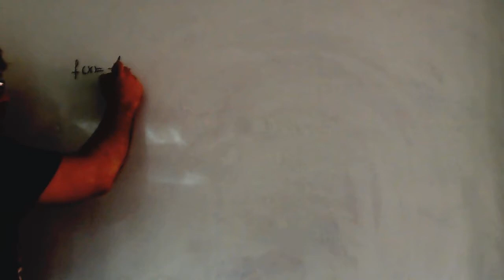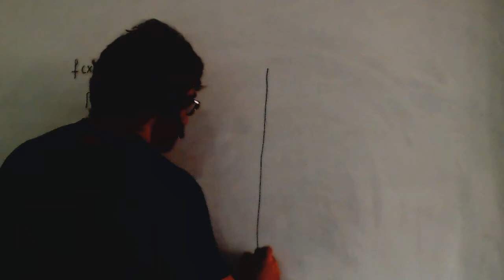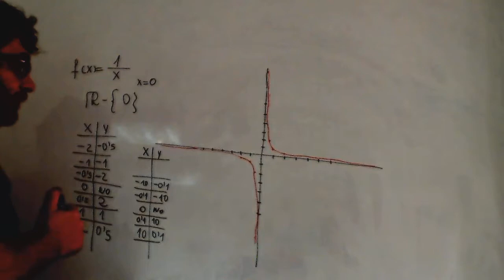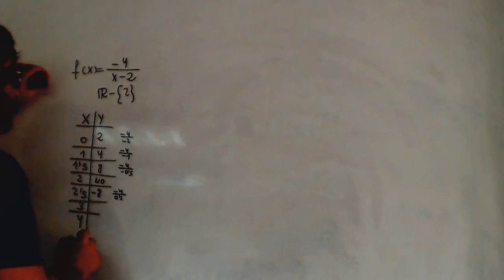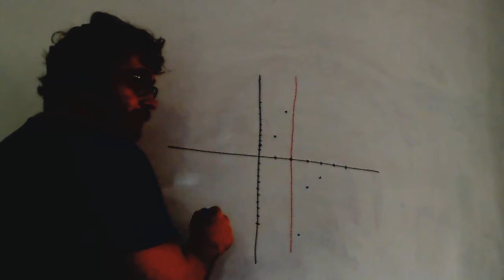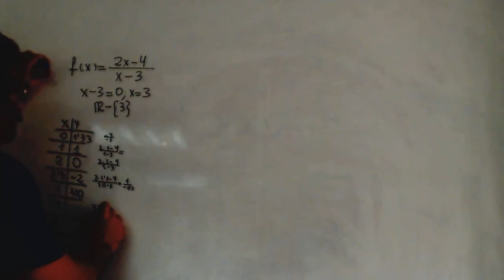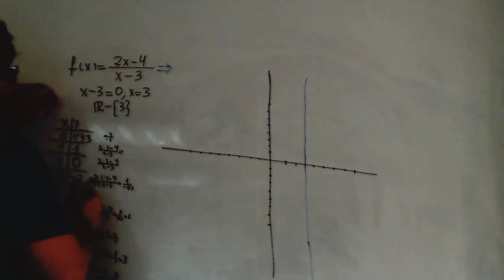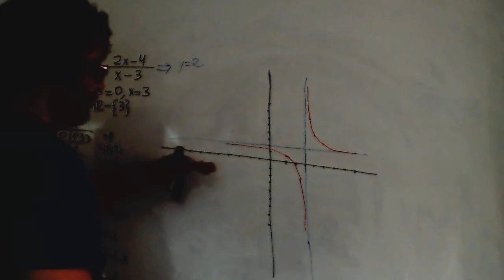Funcion de proporcionalidad inversa Grafica Matematicas 1º Bachillerato Academia Usero Estepona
Funcion de proporcionalidad inversa Grafica Matematicas 1º Bachillerato